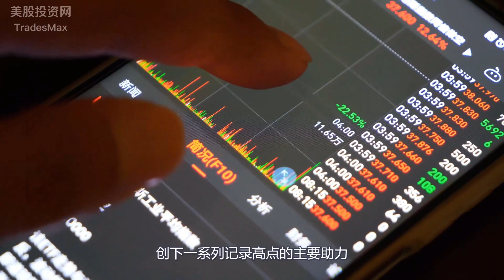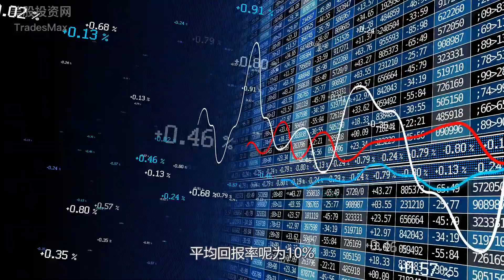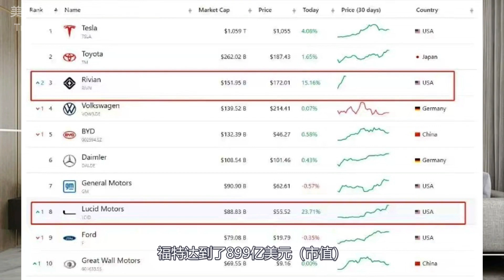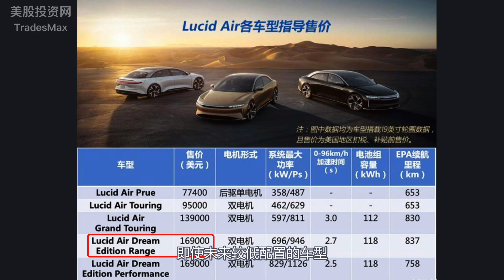美股展望2022🔥🔥美股市场会怎么走❓高盛，摩根大通，摩根斯坦利看法分歧 ❗️ ❗️ LCID RIVN 泡沫有多大？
必看！华尔街机构纷纷给出2022年美股走势展望，分歧很大
2. 微信公众号 美股投资网 id: TradesMax
3. 前紐約證券交易所分析師Ken的团队【微信號 investMax 或  Maxfund 或 Telegram 號 MeiguM】
6. 微博 美股投资网
9. instagram TradesMax_Com

解读个股跌这么惨，大盘创新高背后的原因，历史大通胀需要关心的几个点
【独家】看涨ROKU即将公布的财报，和三只避险冷门逆势上涨美股你不能错过
万恶的华尔街做空SPAC公司，导致散户全军覆灭 SKLZ OPEN CCIV CLOV SPCE QS FUBO
美股 | 让人类失业的机器人软件公司强劲上市 UiPath 深度分析 财务数据 市场前景